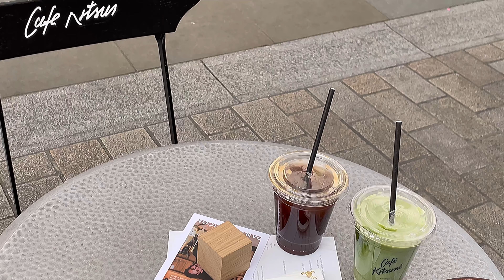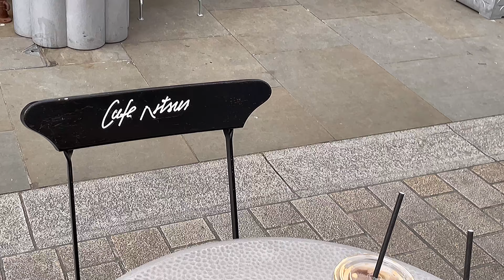[London Vlog 런던 브이로그] 셀린느 트리오페 타보우 클러치백 언박싱 | 셀린느 선글라스 | Celine Clutch On Strap In Triomphe Canvas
안녕하세요 런던스토리입니다 ^^

9월달에 영상을 못 올린 관계로 짧은 영상 하나를 더 가지고 와 보았어요 ~
정말 운 좋게 구매할수 있었던 셀린느 트리오페 타보우 클러치의 언박싱 !
그리고 전 영상에서 보여드렸던 그로브스토어 x rockfish 메리제인 착용 영상도 준비해보았답니다.

짧은 영상이지만 재미있게 봐주세요 :)

-English

Hi everyone,
This is LondonStory ^^

I have brought an another short Video as I did not upload any vidoes in September.
I was very luck and was able to purchase Celine Tabou Clutch On Strap In Triomphe Canvas.
Therefore I have made a video of Unboxing
my new and first Celine Bag !
Also I have included a video of wearing a maryjane from Grovestore x Rockfish Weatherwear Collaboration.

Although it’s a short video I hope you will enjoy today’s video !